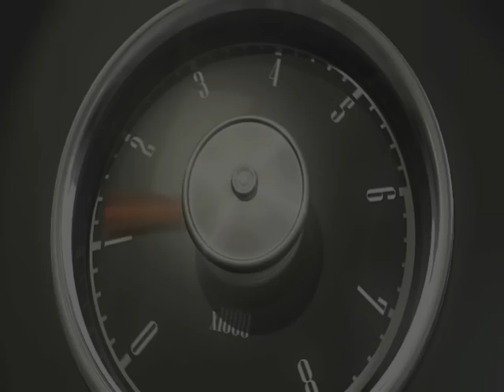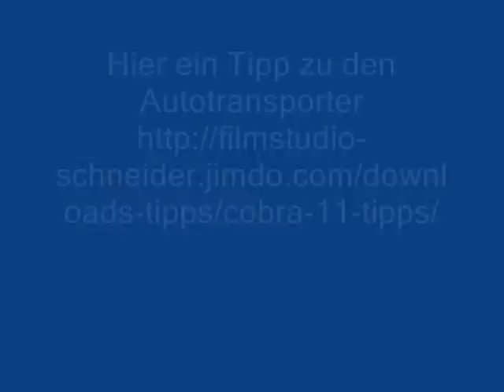Cobra 11 Burning Wheels stunts+mods teil 3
Hier ist mein 3. Teil von cobra 11 Burnign Wheels stunts und mods